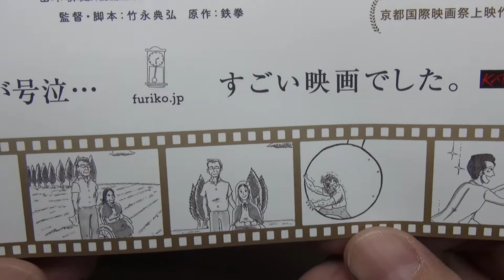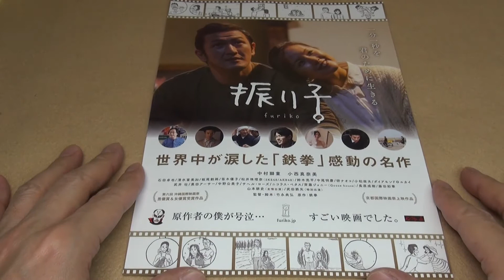振り子 furiko 映画チラシ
振り子 furiko 映画チラシです